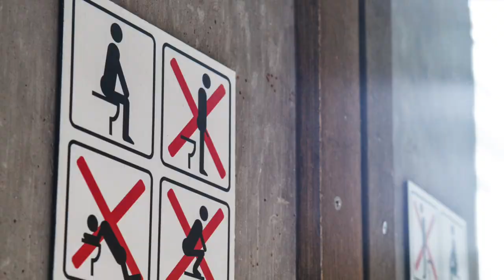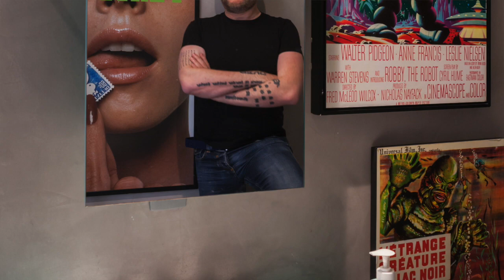DECORAÇÃO DE BANHEIRO: IDEIAS SURPREENDENTES PELO MUNDO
Reuni aqui as decorações de banheiro mais loucas e diferentes que visitei nas casas pelas quais passo mundo afora.

Um deles, em Buenos Aires, tem um fator inusitado que se percebe logo de cara: as paredes são de vidro transparente. O cômodo fica no quintal, no veio do verde e das plantas. Quem se arrisca?

Do outro lado do mundo, encontrei um banheiro-biblioteca, com espaço para organizar livros. Quem não tem livros no banheiro, né? Além dos livros, também há um item providencial: uma tábua que, quando encaixada em frente ao vaso sanitário, serve como mesa de leitura. Genial!

No espaço que eu declaro como meu preferido você encontra uma mistura entre cortina inspirada no filme Psicose, capa de tampa de vaso florida e decoração kitsch.

Você conhece um banheiro tão peculiar quanto esses? Me conta!

Assine a newsletter para ficar em contato comigo!